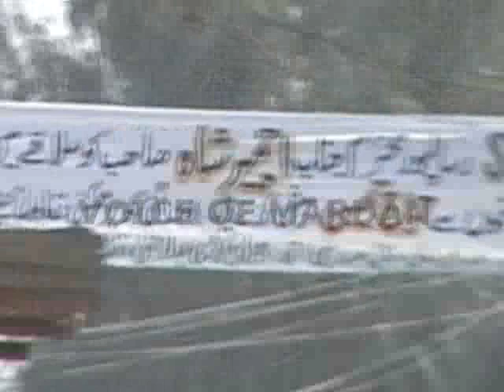BLOST IN BARABANDA STOP RISALPUR (28-10-2011.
SHO AJMEER SHAH IS DEAD DURING A BAM BLOST IN BARABANDA STOP RISALPUR